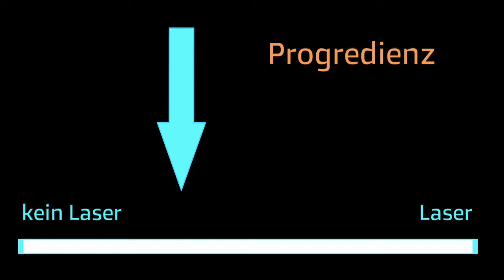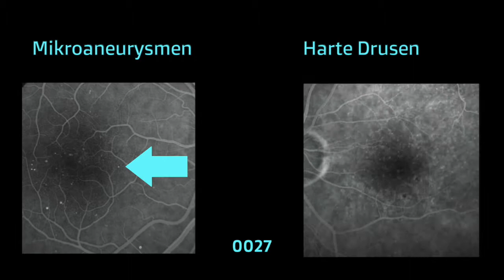Projekt Diabetische Retinopathie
Video zum Thema : Behandlung der diabetischen Retinopathie

Wettbewerbsbeitrag von Frau Dr. Gudrun Brauer  (Zentrum Augenheilkunde / Universitätsklinik Köln ) für den EYEFOX Video Award 2020.